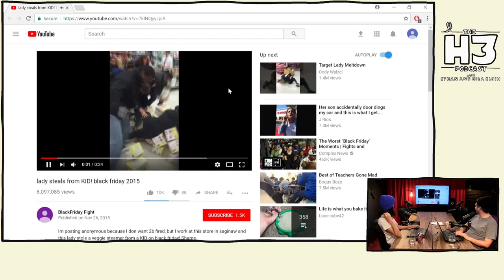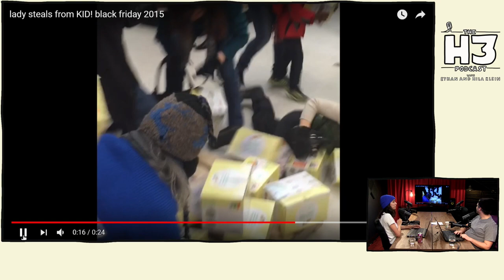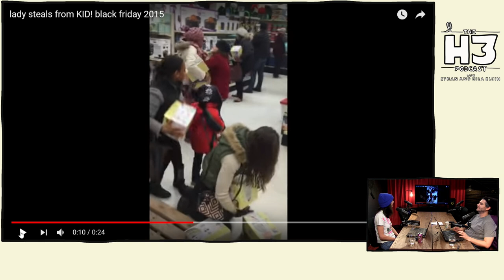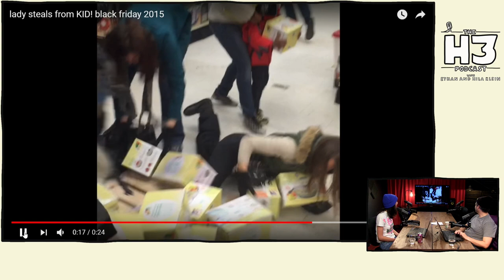H3H3 Discusses the Madness of Black Friday